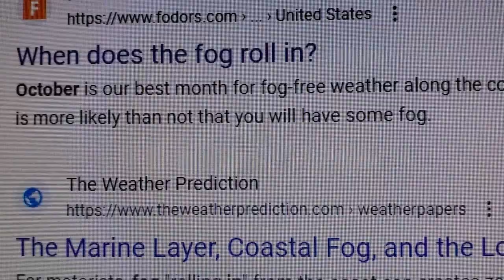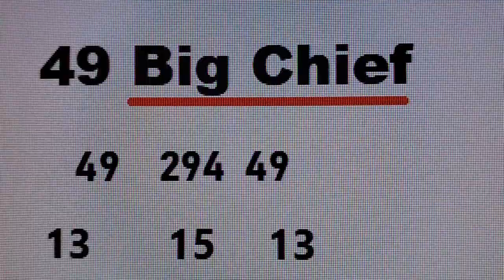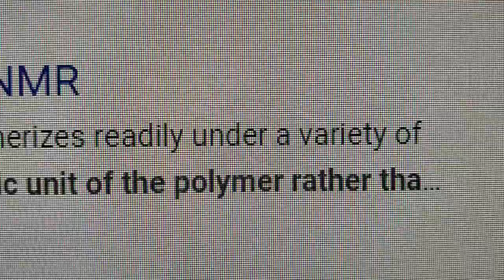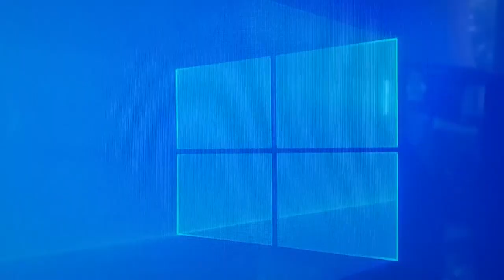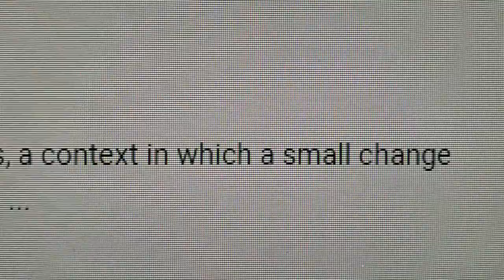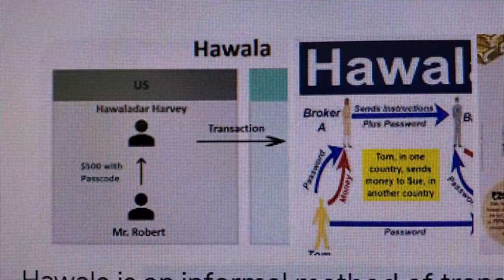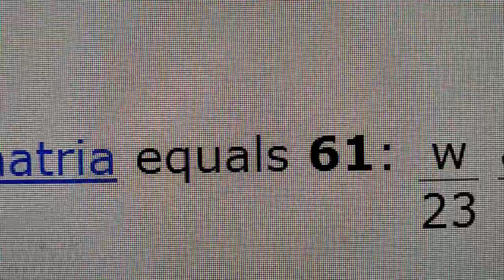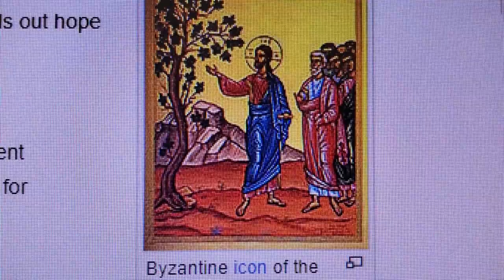Fog of War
We are getting hit from so many directions.
Weather modifying, toxins (POISONS/Poseidon),

Remember in John It says The word was God- they are
playing god and they are using words to hide and confuse
(babble).
This video took all day to upload.